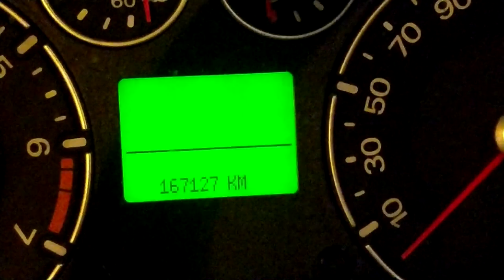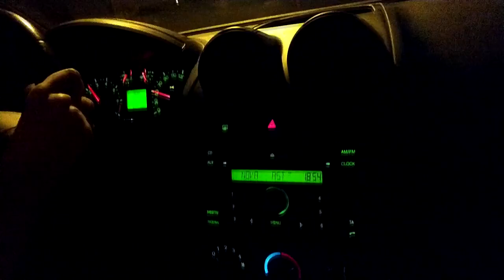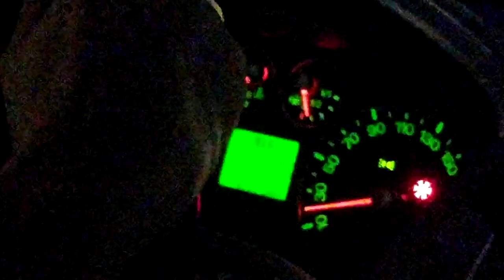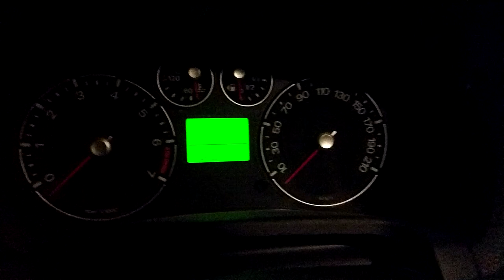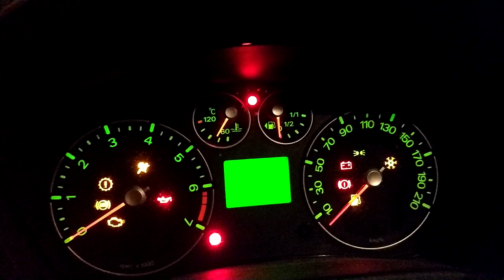Sain Autokortin!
Tässä videossa jusu on juuri saanut autokortin ja ajelee lempäälässä äitinsä tehokkaalla ford fiestalla.

Kakkoskanava: Jusu 2